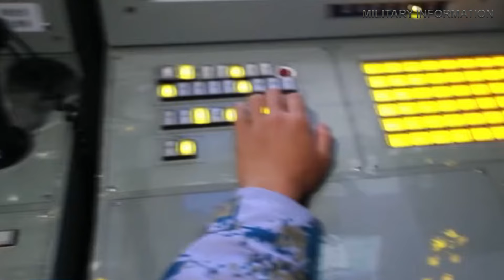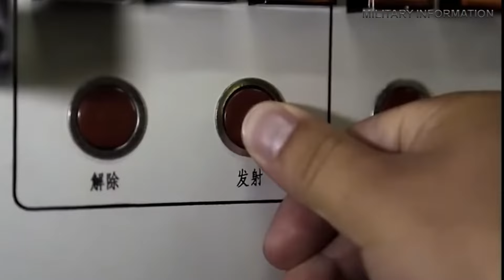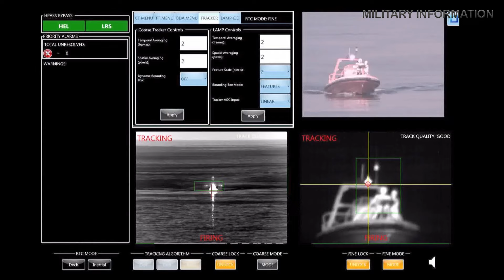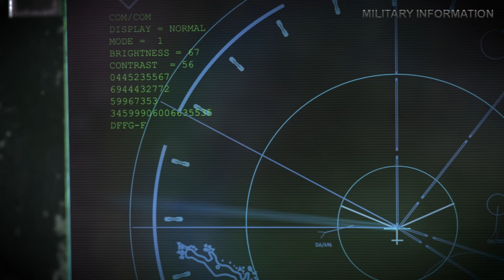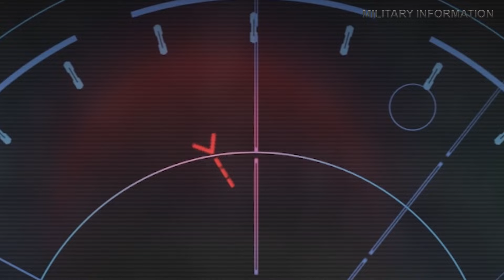Challenges and Strategies: US Laser Carrier Defense Against Hypersonic Missiles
In this thought-provoking video, we delve into the complex world of modern naval warfare as we explore the challenges and strategies involved in the US Navy's defense against hypersonic missiles. Join us as we examine the cutting-edge technology and tactics employed by the US Laser Carrier to counter the threat posed by hypersonic missiles, providing insight into the evolving landscape of maritime security. Whether you're a military enthusiast, a technology buff, or simply curious about the future of naval defense, this video offers a fascinating look at the high-stakes game of missile defense at sea.